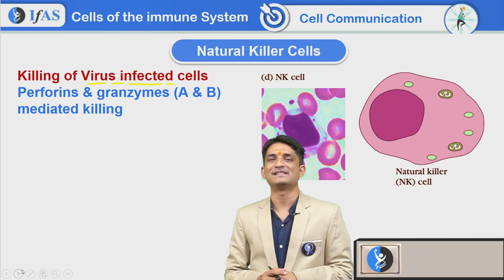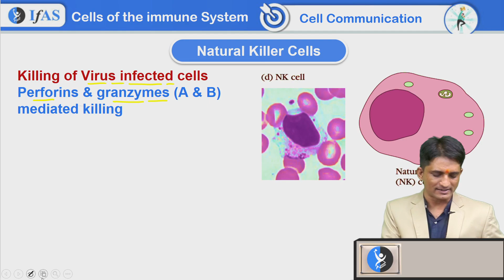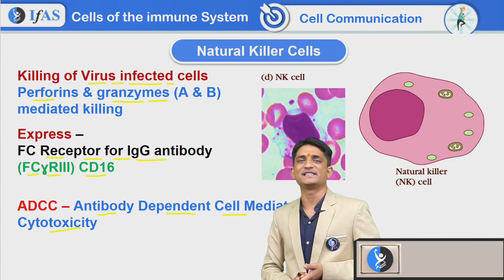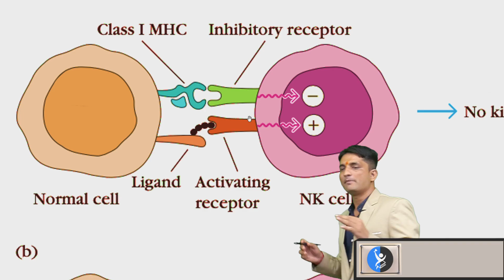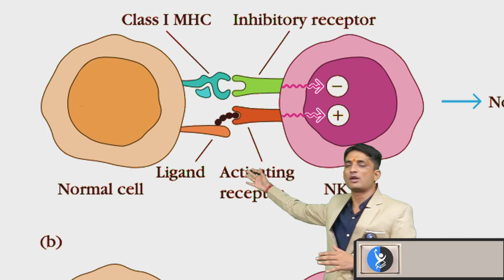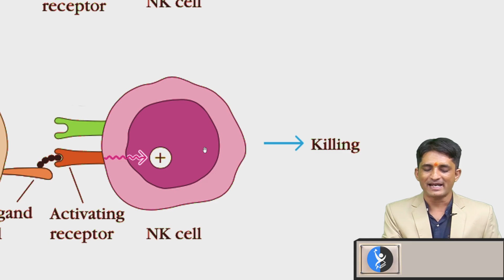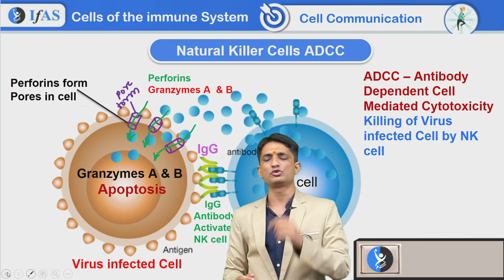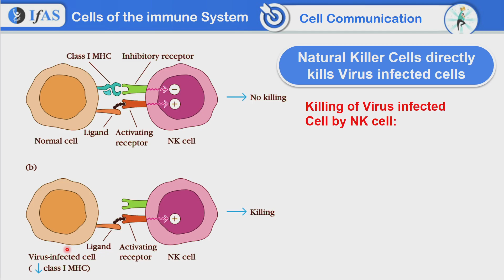Immune system cells I NK cell functions I Immunology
IFAS: India's No. 1 Institute for GATE,SET & CSIR Examination!!
Need help? Dear Aspirants, Want to crack the GATE exam? Talk to an Academic Expert: Call @ 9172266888

gate lifescience
gate xl
gate biotechnology
gate biology
gate botany